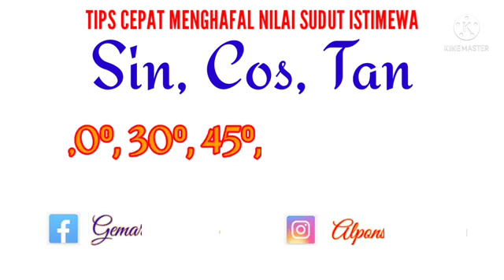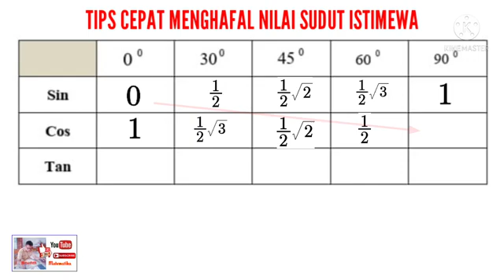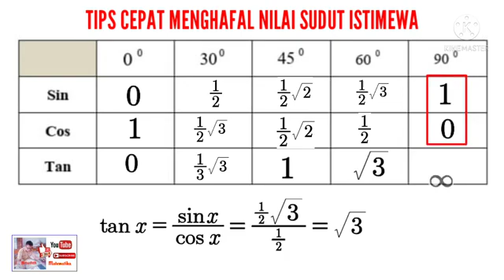TIPS CEPAT MENGHAFAL SUDUT ISTIMEWA.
Menghafal sudut istimewa adalah salah satu cara mengingat nilai sudut istimewa. Seperti nilai sinus. Nilai cosinus dan nilai tangen. Inilah cara termudah untuk dapat menghitung nilai nilai fungsi trigonometri.